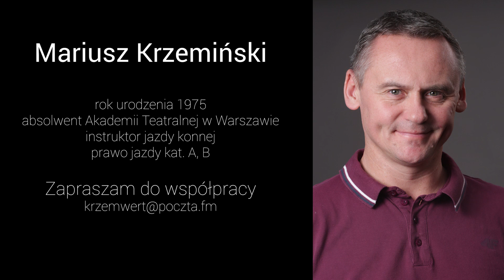Mariusz Krzemiński demo aktora